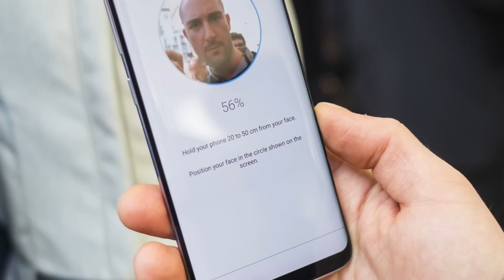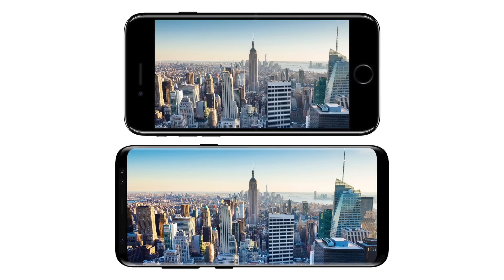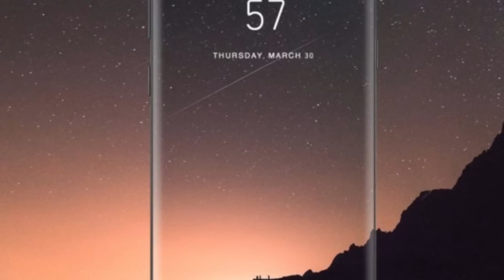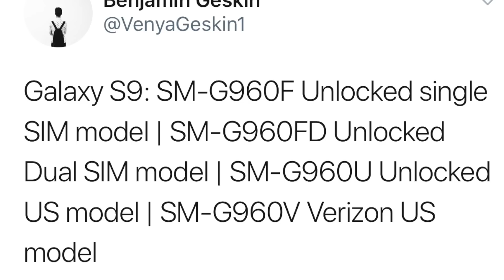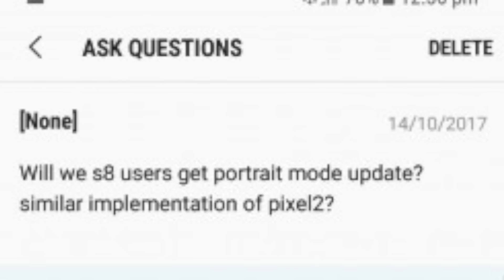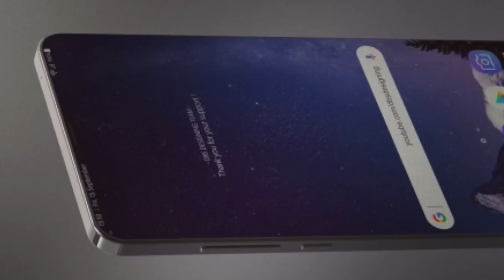Samsung Galaxy S9 - FACE ID!!!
Samsung Galaxy S9 3D facial scanner to take on iPhone X. Specs info, Camera & more.

Thoughts?